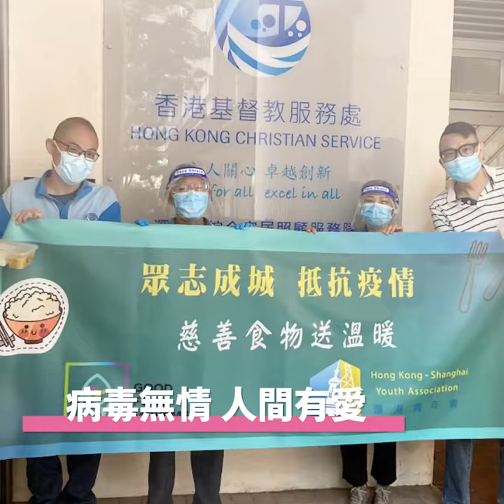【疫症下的溫暖】向有需要長者派發熱食飯餐(18.3.2022)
Our Hong Kong Foundation 團結香港基金

【疫症下的溫暖】

疫情嚴峻，抗疫干擾所有人的生活，尤其行動不便或基層長者，單單面對起居飲食已經難上加難，為他們帶來很多困擾。

DayDayCook（日日煮）慈善組織「膳意行」有見及此，與不同類別的社福機構合作，向受疫情影響的安老院院舍及被迫留在家中、無法外出購買食物的基層長者派發熱食和食材，兩個月以來，已經向420 名長者派發逾15000份食物。

疫症無情，人間有愛。膳意行創辦人、日日煮行政總裁朱嘉盈認為，雖然這次行動只能夠照顧到小部分人的即時需要，但認為社會上每一個人，只要都願意為身邊面對困難的人多走一步，香港定能早日走出「疫」境。